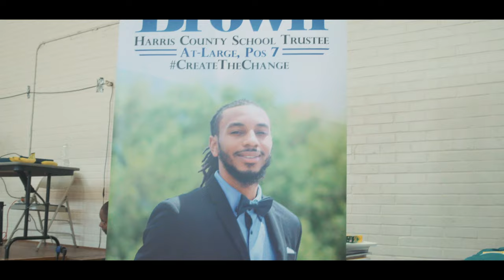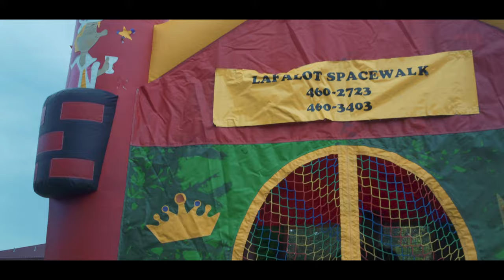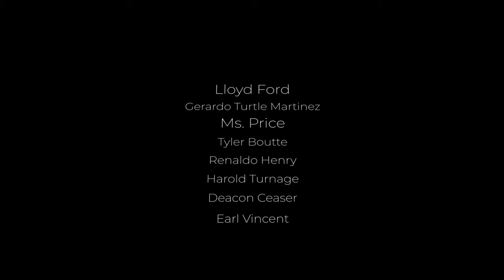David Brown 2019 Backpack Giveaway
Connect with David Brown

David Brown is a positive public figure for the city of Houston. Leading by example and making an impactful change is very important for a prosperous community. Spreading love is a vital key. If our children are the future, we should make sure they have every possible resource to thrive and become great leaders of tomorrow.